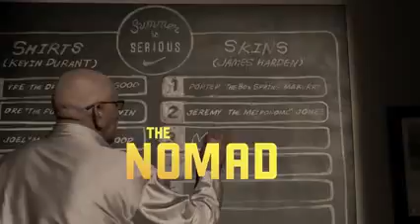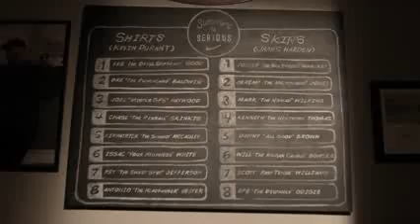Nike Basketball SUMMERISSERIOUS Draft Kevin Durant, James Harden & George 'ICE' Gervin